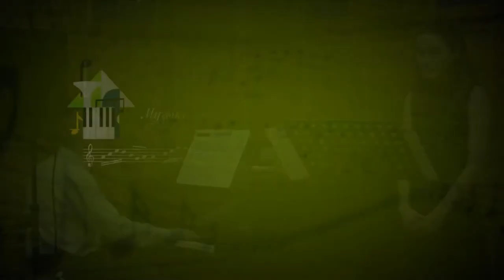Smoke gets in your eyes (J.Kern) - Алёна Шульман (Академический вокал) - Николай Круглов